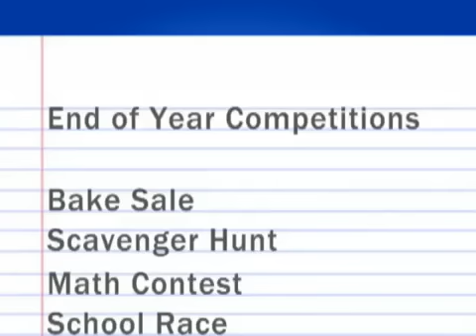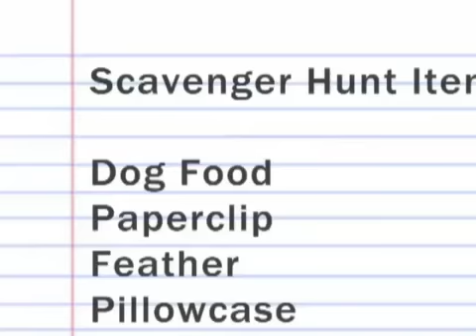Jesus Kids' Club PART 1